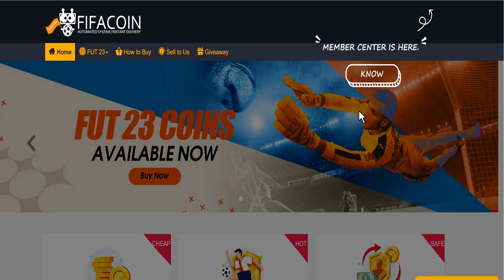I Completed Level Up Daily Login Objective & This Happened....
I completed level up daily objective

By Momo .. also known as MomoFifaHD